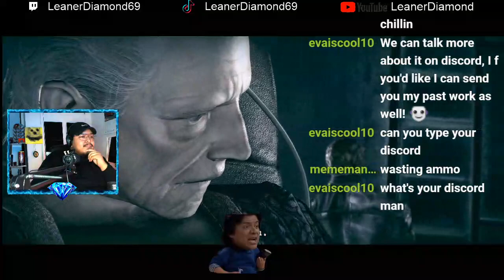Big Tanks!! EP14 Resident Evil 5